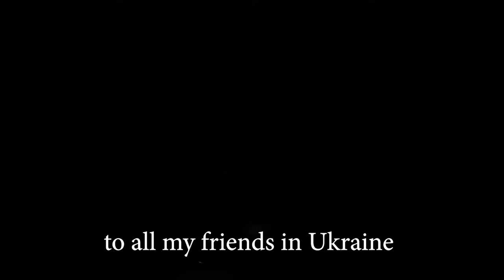To all my friends in Ukraine - National Anthem with a Tesla Coil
To all my friends in Ukraine
We hear your Pain

28 February 2022
Daniel Maszkowicz

Midi interface to Tesla Coil written in SuperCollider